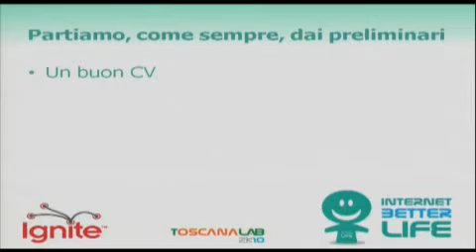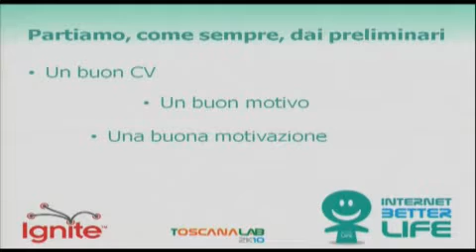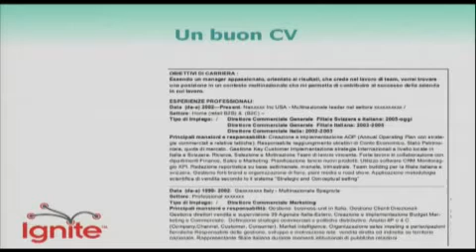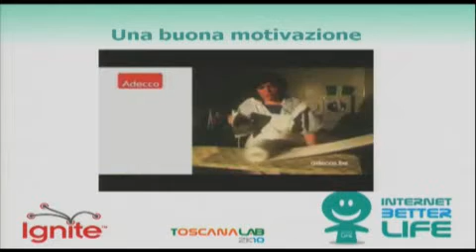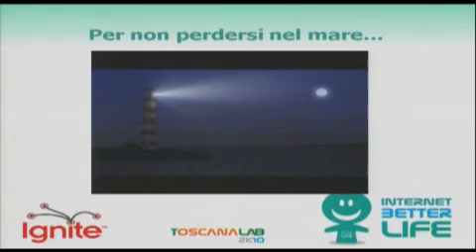Osvaldo Danzi - Il CV coerente